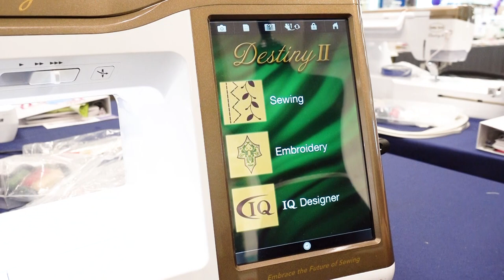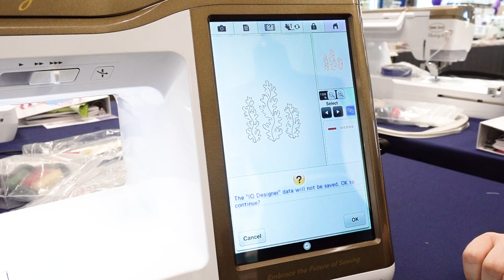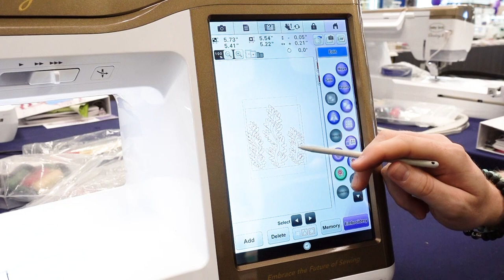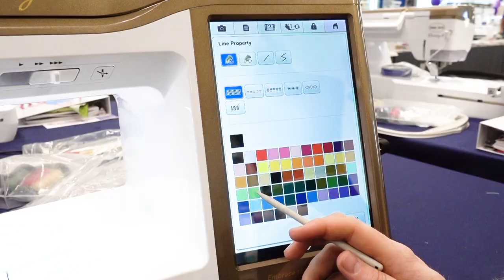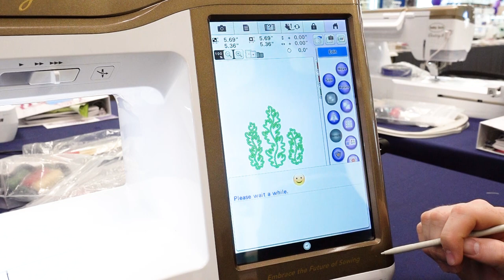Applique Using IQ Designer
On this week's edition of Meissner Minutes, we have a special guest! Aaron Hoskins will be walking us through the steps to create an applique on the Baby Lock Destiny II using the IQ Designer program. Be sure to follow him on his page The Unlimited Bobbin​!